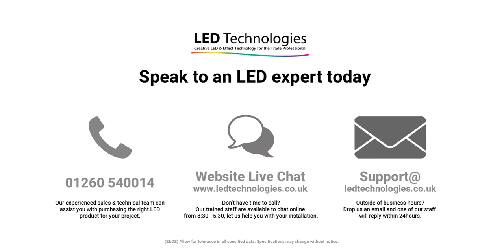Benchmark 15W Green LED Designer Floodlight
This 15w LED floodlight from our Benchmark range features a 15w single COB LED with a CRI rating greater than 80.  The LED is set behind a frosted diffuser which softens the light and it has a fixed beam angle of 60 x 90 degrees.

The slim, compact design of this floodlight with its cool white casing makes it an attractive and practical product for use in the exhibition and display industry for creating a bright wash of green light.

With an IP65 rating, these floodlights can be used for projects both indoors and outdoors and they are used widely for domestic or commercial projects to illuminate paths and driveways.

Manufacturer: LED Technologies